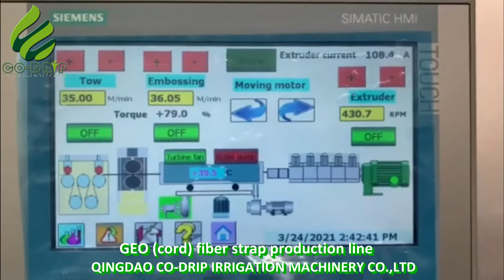GEO strap production line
Geo Strap line, composite strap machinery. It make strap 50-100 mm, strength can be 30-100 KN.
Hot line: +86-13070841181, and also whatsapp number.